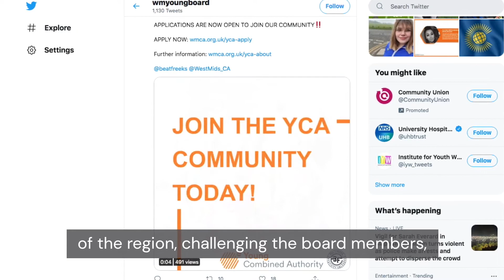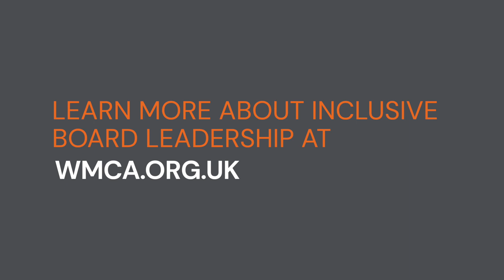WMCA Leadership Commission - Compilation